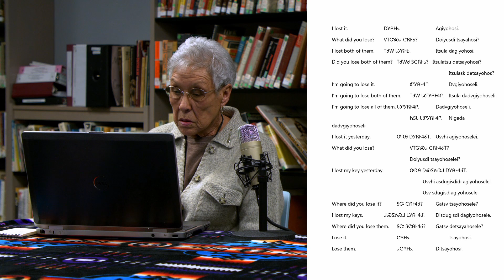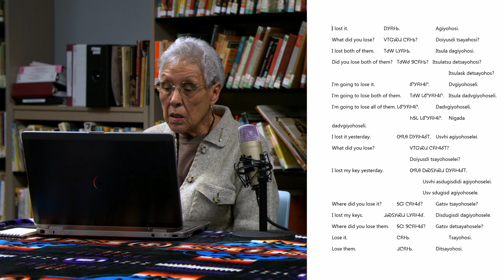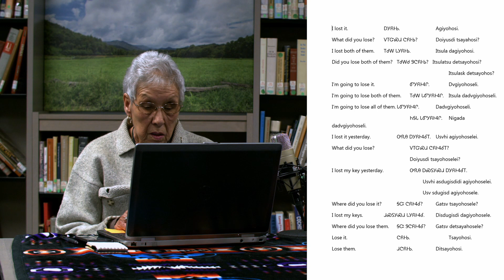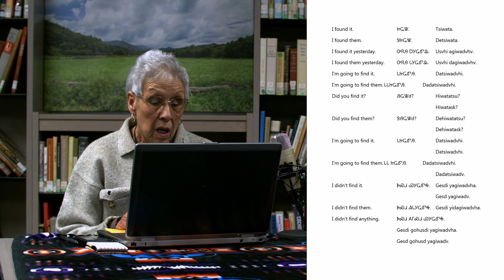Myrtle's Cherokee Language Lessons 3/8/21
Myrtle's Cherokee Language Lessons - conversations involving losing and finding things - "I lost it", "What did you lose?", "I'm going to find it.", and more.